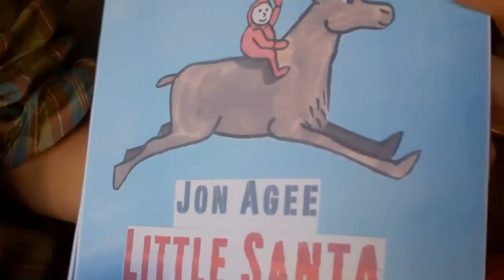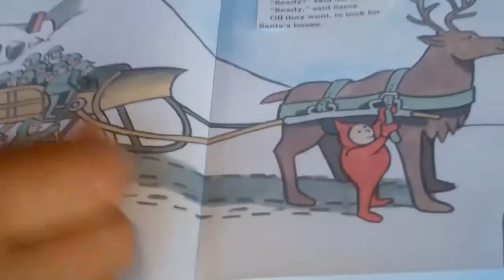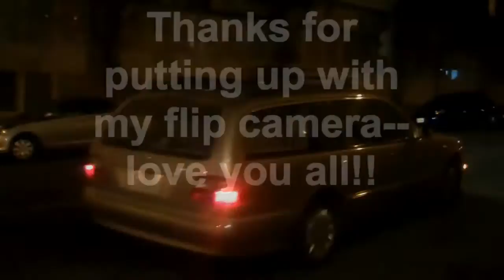Pippin in San Francisco, 2012, with appearances by Jon Agee, Jandy Nelson, and Tony Fucile